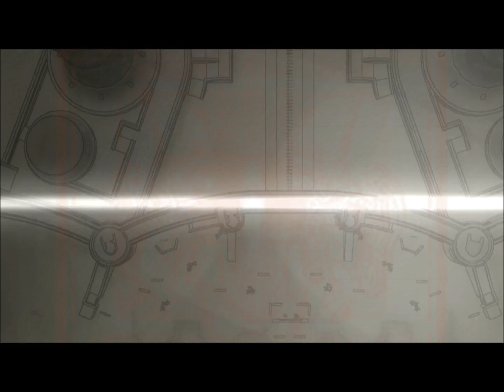Let's Resist - Valkyria Chronicles - Part 69 - We Meet Again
Hello, Selvaria. Are you going to cause me problems now? Of course you are.